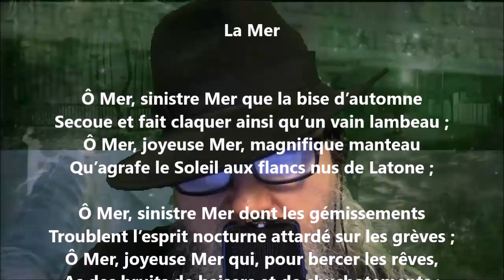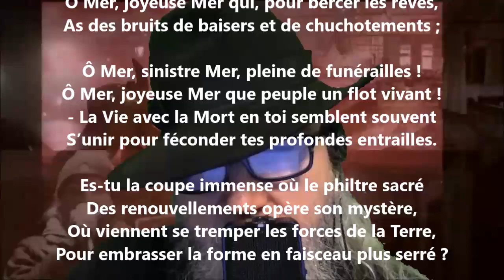La mer - Armand Silvestre lu par Yvon Jean